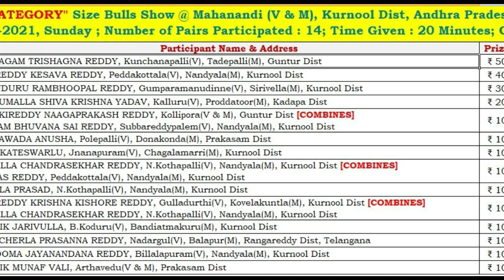2021 MAHANANDI "NEW CATEGORY" 13th Prize Rs.10,000/- Won By BHOOMA JAYANANDANA,Billalapuram-642FT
WON 13th Prize Rs.10,000/- covering 642 Feets in 20 Min
BHOOMA JAYANANDANA REDDY,
Billalapuram(V), Nandyala(M), Kurnool Dist

"NEW-CATEGORY" Size Bulls Show @ Mahanandi (V & M), Kurnool Dist, Andhra Pradesh State
Date :14-March-2021, Sunday ; Number of Pairs Participated : 14; Time Given : 20 Minutes; Court : 300 feet